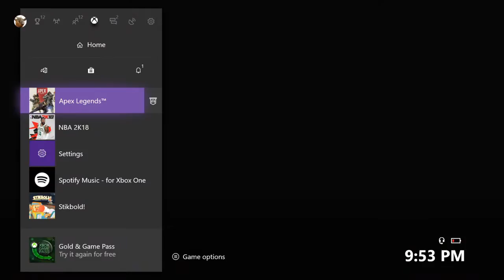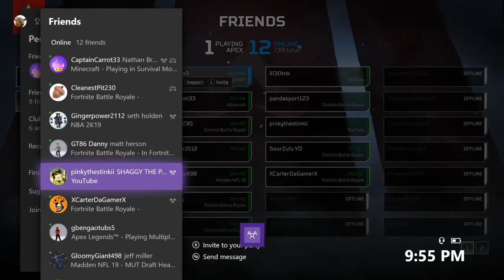R.I.P. to all the people who died in this New Zeland Mosque Shooting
R.I.P. to all the people who died in this New  Zeland Mosque Shooting, and pray for their families.